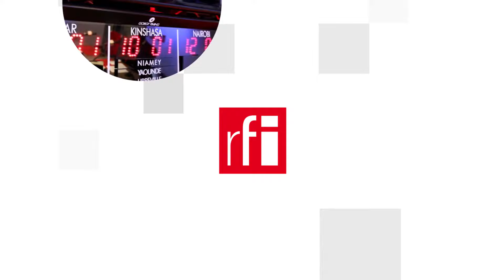‘‘10 đại hiểm họa’’ với thế giới: Sách mới của ‘‘Tiến sĩ Ngày Tận Thế’’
Truyền thông Pháp ngữ cuối 2022 đầu 2023 nói nhiều về cuốn ‘‘10 đại hiểm họa’’ đe dọa thế giới của kinh tế gia Mỹ Nouriel Roubini. Cũng đầu năm mới, một phát biểu của tổng thống Pháp, để ngỏ ý cho rằng ‘‘khủng hoảng khí hậu’’ có thể đã không được dự báo trước, bị phê phán mạnh. Dịch Covid tại Trung Quốc đe dọa đà phục hồi. Lần đầu tiên kể từ khi bị Nga xâm lược, Ukraina cử đoàn ba-lê ra nước ngoài. Trên đây là chủ đề chính Tạp chí Thế giới Đó đây tuần này.